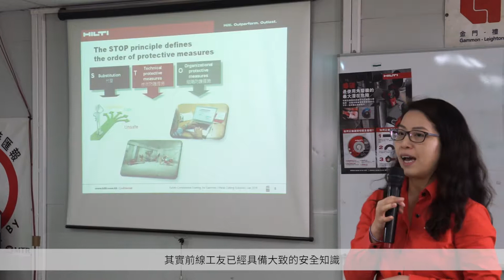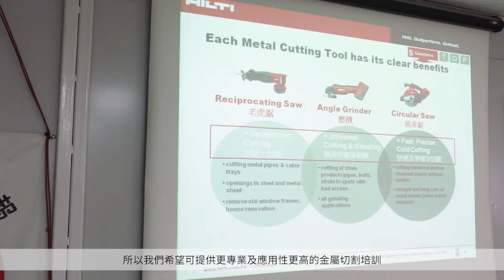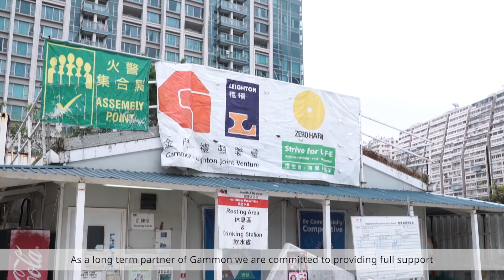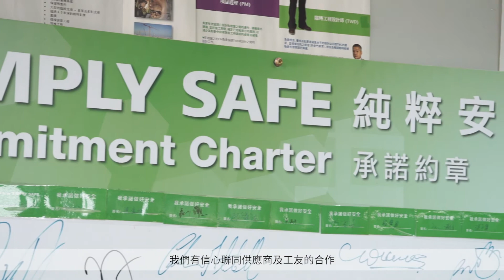【客戶分享】Hilti 喜利得 – 金屬切割工序安全意識培訓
與金門進行金屬切割工序安全意識培訓
提升安全標準